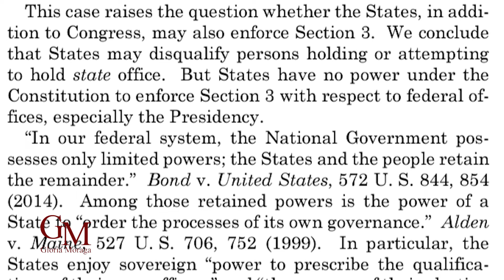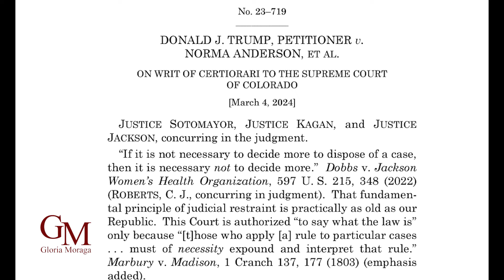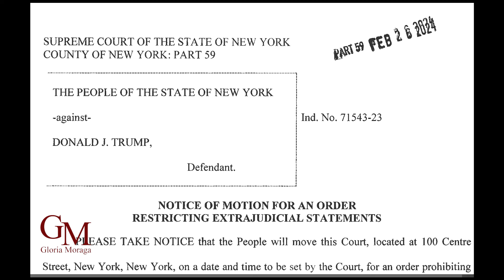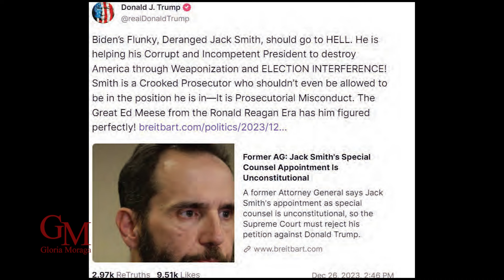TRIALS OF TRUMP- Update: MARCH 4, 2024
Donald Trump is poised to win the Republican Party's Presidential Nomination; at the same time, he awaits the beginning of his four Criminal trials.

This is an updated video on the Trials of Trump. We take a look at where the cases stand at this point.